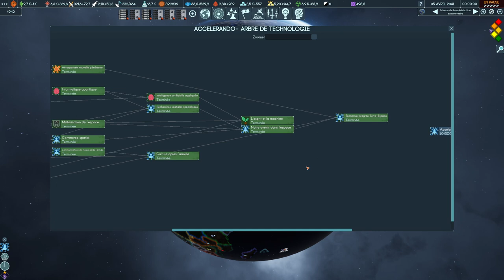TERRA INVICTA INITIATIVE - Ep77 - Le jeu du chat et de la souris [FR]